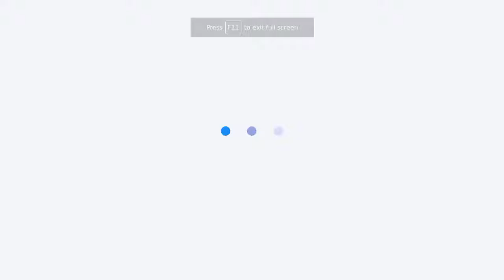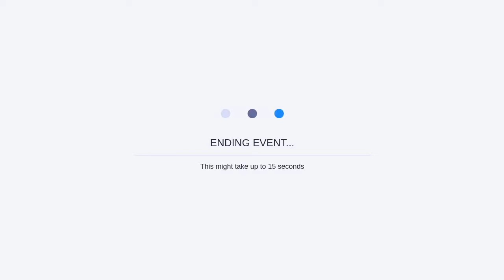Cómo fortalecer el Estado de derecho y la democracia frente a las amenazas autoritarias en la región